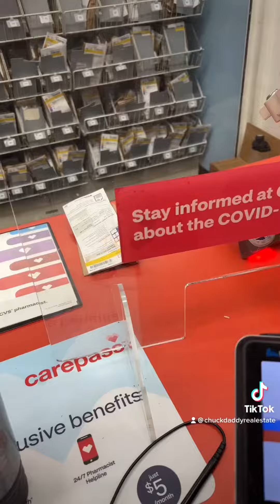Chuck’s Daddy Vlog Day 322